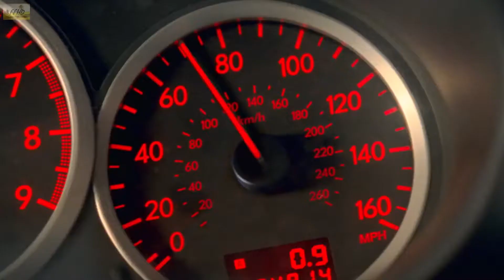Уход от полиции под музыку.Малыш на драйве Baby Driver (2017) Фрагмент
Для поддержки:
SBERBANK 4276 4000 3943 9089
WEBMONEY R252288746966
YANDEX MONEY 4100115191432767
Малыш на драйве
Оригинальное название: Baby Driver
Год выхода: 2017
Жанр: боевик, триллер, криминал, музыка
Режиссер: Эдгар Райт
В ролях: Энсел Элгорт, Кевин Спейси, Лили Джеймс, Эйса Гонсалес, Джон Хэмм, Джон Бернтал, Джейми Фокс, Морган Браун, С.Дж. Джонс

Описание: Молодой парень по прозвищу Малыш обожает стильную музыку, быструю езду и адреналин в крови. Вся его жизнь — это сплошные погони и перестрелки, ведь он работает водителем, который помогает бандитам скрыться с места преступления. Однажды он по-настоящему влюбляется и решает выйти из игры, но сначала ему предстоит выполнить еще одно задание, которое вполне может оказаться последним в его жизни.

Продолжительность: 01:52:39